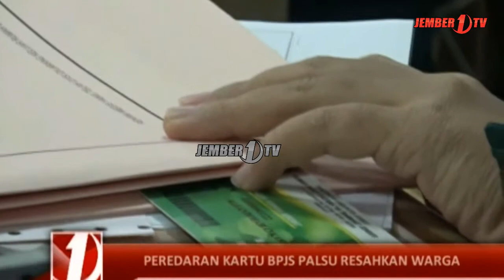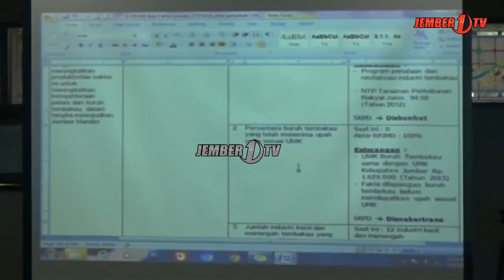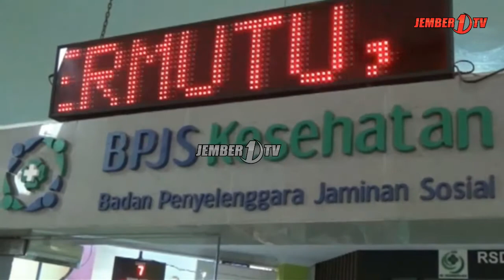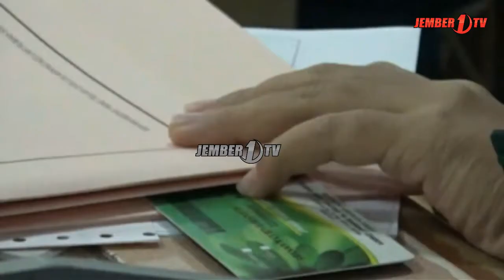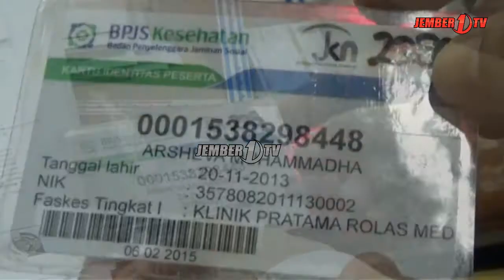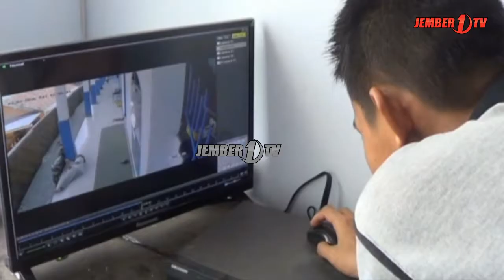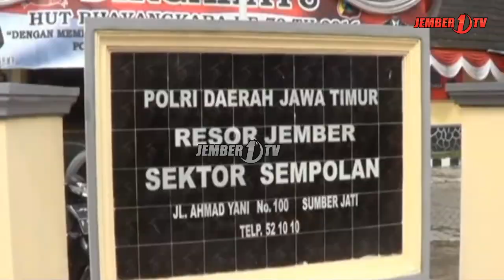TAJEM 28 JULI 2016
TAJEM